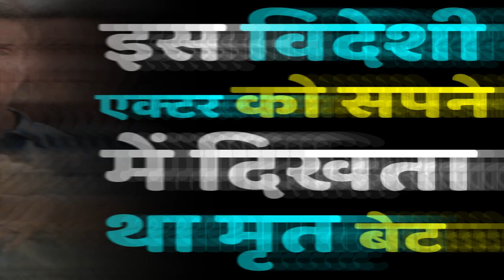hollywood || इस विदेशी एक्टर को सपने में दिखता था मृत बेटा... हरिद्वार में कराना पड़ा था श्राद्ध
हमारे मुद्दे-

*सनातन संस्कृति
*क्षेत्रीय मुद्दे
*जनजागरूकता अभियान
*जनता की राय
*आदि